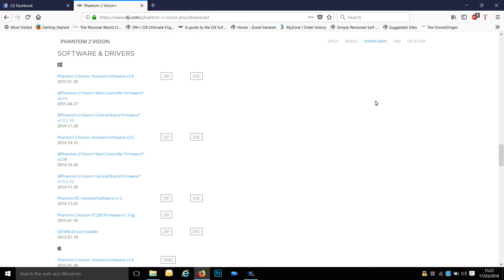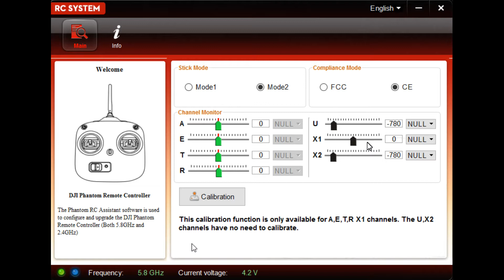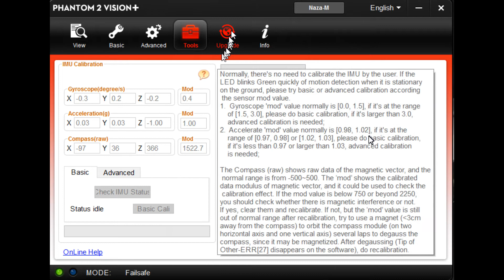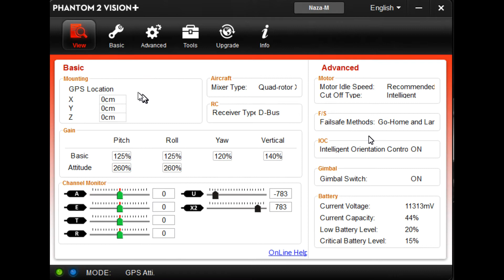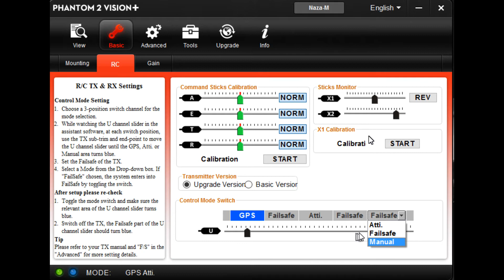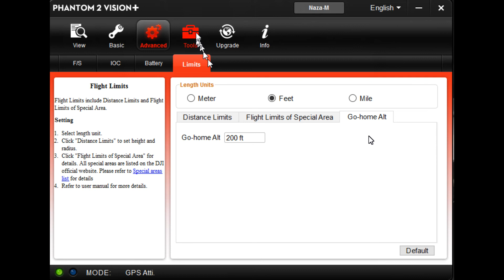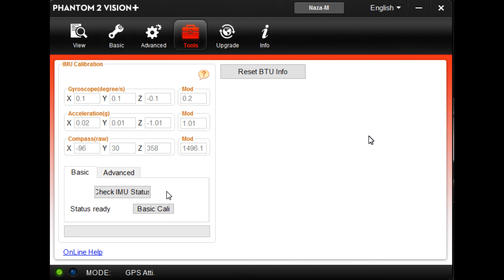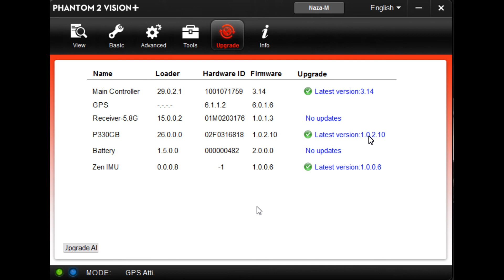How to calibrate the Phantom 2 transmitter and a look at the software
A request video for Cliff, but I do love doing vids on these old P2 units, how to calibrate the RC on the P2 quads.